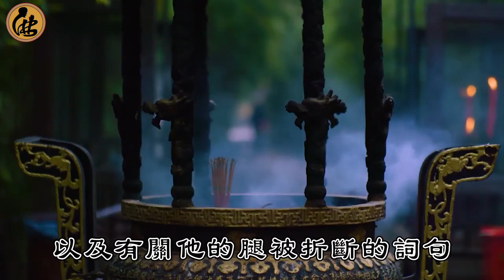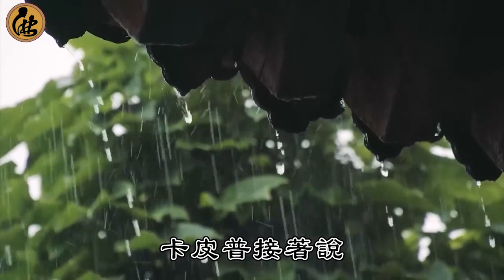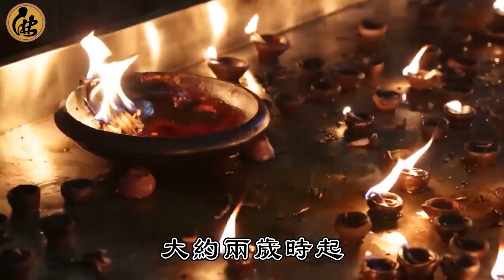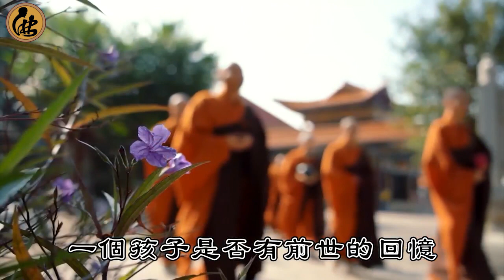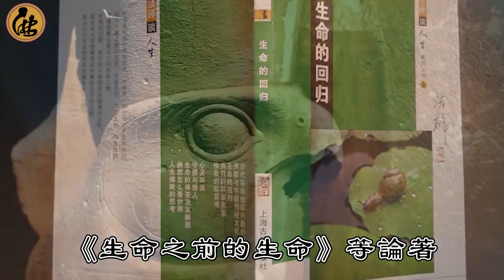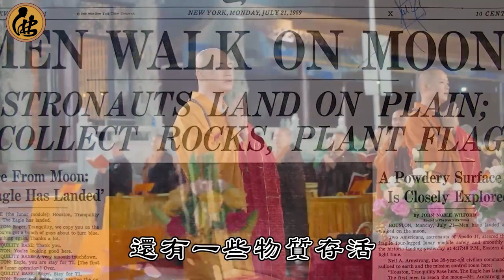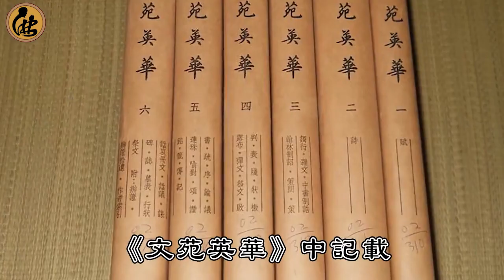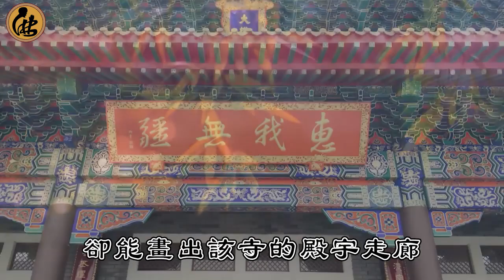投胎轉世竟是真的！1歲半男孩喚醒前生記憶，竟說出美國醜聞的驚天內幕！【佛說】